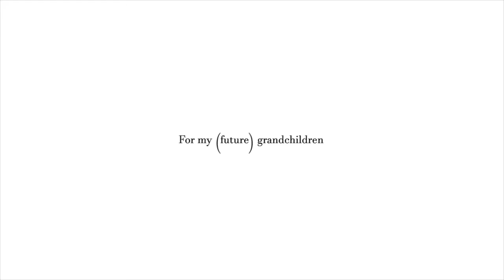The Journal Of A Wayward Adventurer